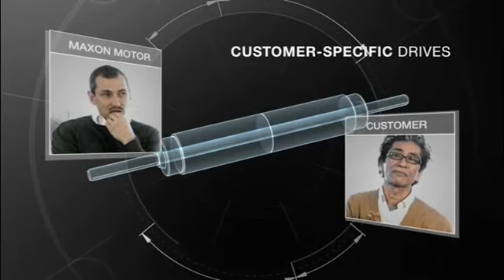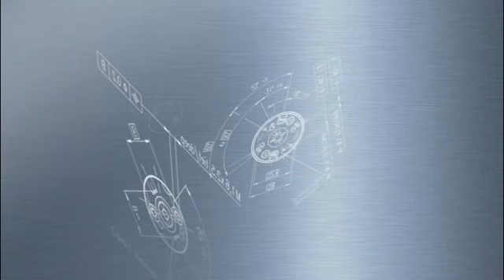maxon motor australia High precision drives and Systems Profile